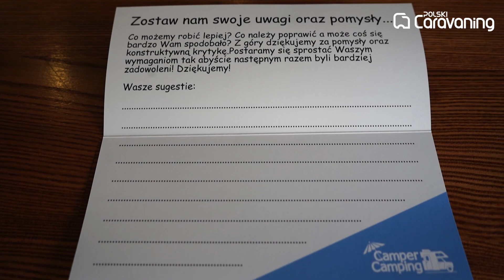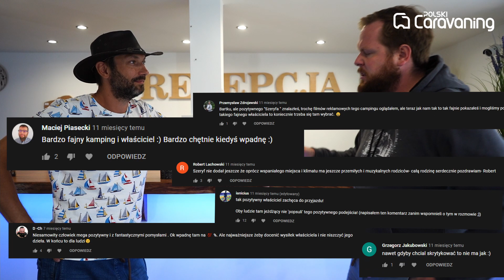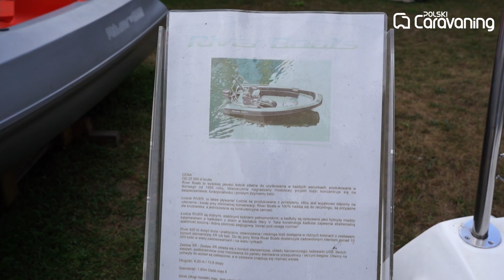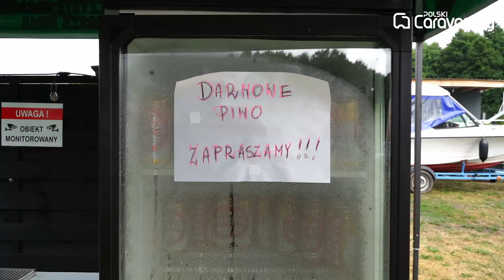Kemping "all-inclusive" po roku działalności. Jak wygląda dziś? (polskicaravaning.pl)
Dokładnie rok temu byliśmy na Pojezierzu Drawskim na Camper Camping Czaplinek. Wówczas był to nowy obiekt a jego właściciel, przemiły pan Szeryf, miał ambitny plan na zbudowanie pierwszego pola w Polsce w stylu "all-inclusive". Czy ta koncepcja się sprawdziła? Jak zmienił się Camper Camping Czaplinek przez rok? Zobaczcie naszą rozmowę z samym Szeryfem :)